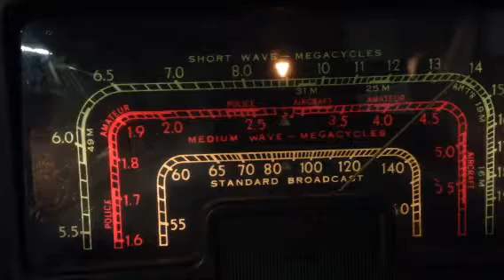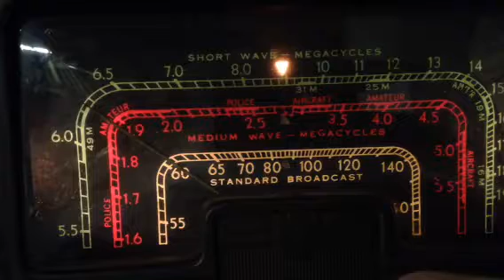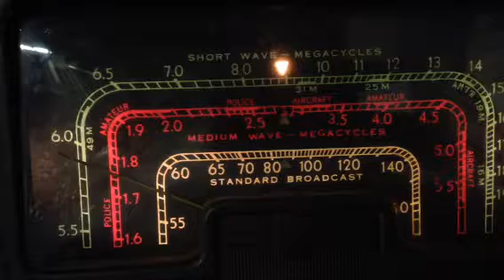RCA 6K3 SW Reception